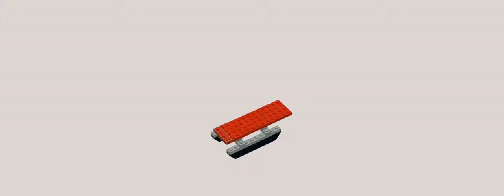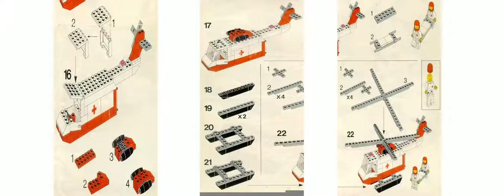Lego 6691 Red Cross Helicopter 1981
Ricostruzione digitale con Stud.io del set Lego 6691 Red Cross Helicopter del 1981.
Nella parte finale del video puoi trovare le istruzioni originali.

Lascia un commento quà sotto oppure metti mi piace o non mi piace per farmi sapere se il modello ti è piaciuto.

Mi trovi anche su Rebrickable dove potrai acquistare le istruzioni in PDF delle MOC.